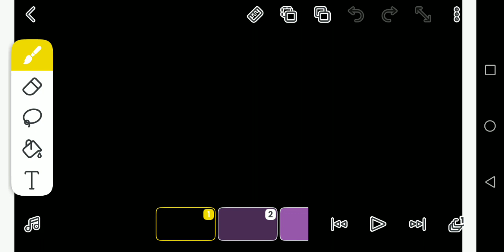Tax Time: Comparison 20 Apples Greater Than 1 Apple